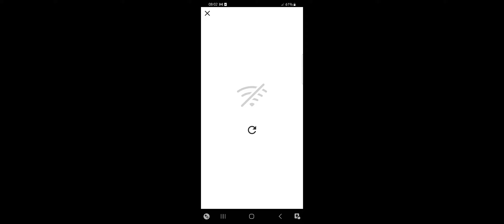Age of Magic 1, 2, 3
👍 Channel support QIWI CARD 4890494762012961 🤗